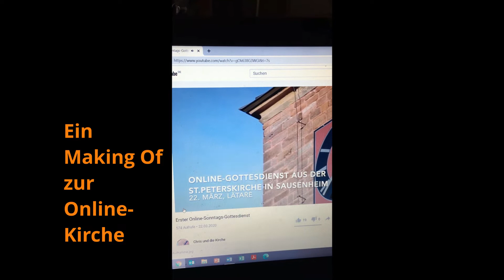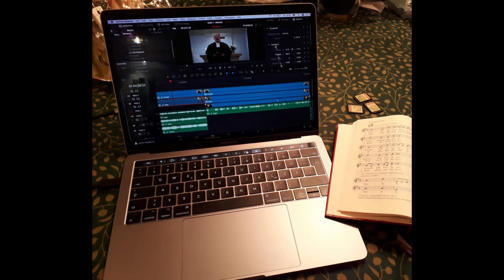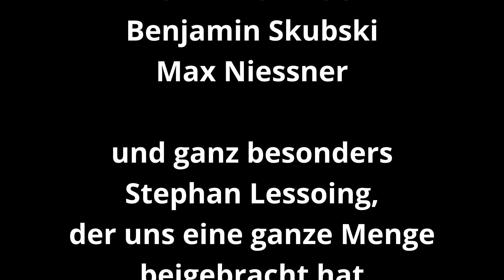Der Adventskalender Türchen#11 aus den Prot. Kirchengemeinden Grünstadt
Heute ein weiteres Making Of!
Diesmal von den Onlinegottesdiensten!
Und da wir diesmal in Sausenheim gedreht haben, ist der Sammelbuchstabe natürlich ein "S" :-)

Mitwirkende: Benjamin Skubski und Andreas Funke
Produktion: Christopher Markutzik